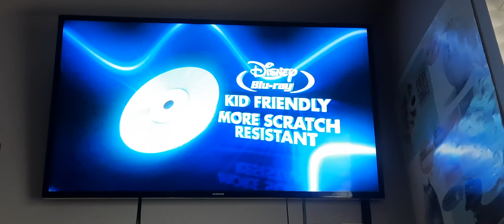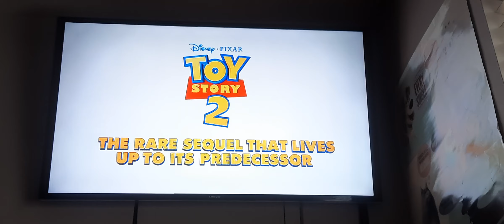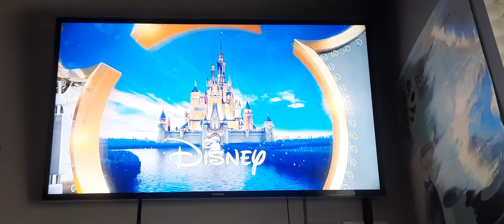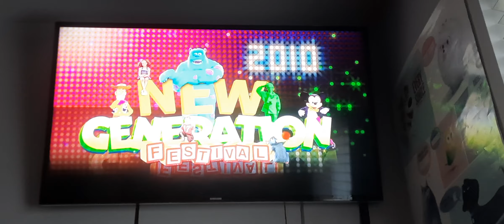Sneak Peeks from Toy Story Special Edition 2010 UK DVD